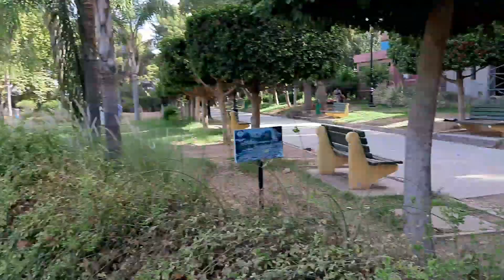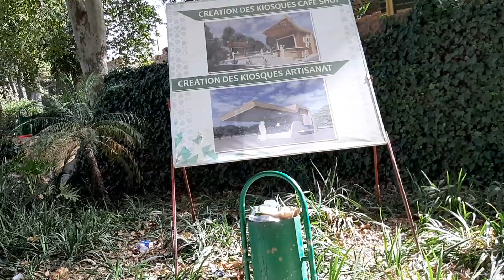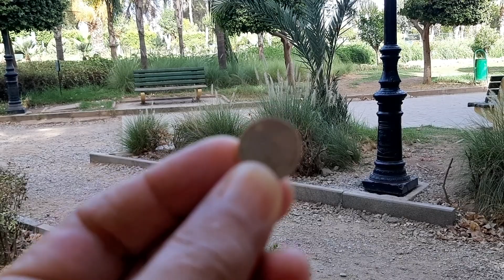منتجع عين أسردون الوجهة السياحية والإيكولوجية وجهة صيفية بامتياز Ain Asserdoun Beni Mellal Maroc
ain asserdoun beni mellal "מוערך על ידי כל המבקרים" عين أسردون: وجهة صيفية آسرة لعشاق السياحة الإيكولوجية .
ain asserdoun beni mellal ,Ain Asserdoune . Beni Mellal جولة في عين أسردون الساحرة
Un endroit prisé par toute la population de Beni Mellal et des environs. En été o vient y chercher un peu de fraicheur. Les arbres et l'eau qui y coulent sont apprécies par tous les visiteurs.
La visite du Ksar d'Ain Asserdoune  s'impose c'est un joyau de l'architecture amazigh. De la une vile magnifique sur toute la vallée et Beni Mellal. Un moment de fraicheur dans le four de Beni Mellal se goute avec beaucoup de plaisir
Alors si vous êtes de passage et que vous avez chaud n’hésitez pas à faire un petit détour
Ain Asserdoun : les meilleures façons d'en profiter
Jnane Ain Asserdoune pour la destination Beni Mellal
Cet espace naturel, classé patrimoine national en 1947, est intimement lié à la mémoire de Béni Mellal et de ses habitants en tant que haut-lieu touristique marqué par la diversité de ses paysages qui varient entre jardins paradisiaques et cascades somptueuses et qui attirent continuellement des jeûneurs en quête de fraîcheur, de quiétude et de dépaysement.
ليست مدينة ساحلية على المحيط الأطلسي أو البحر المتوسط، تحظى بسمعة وشهرة كبيرة داخل المغرب وخارجها، لكنها مدينة داخلية تتوسط المملكة الواقعة في أقصى شمال غربي القارة الأفريقية، إنها مدينة بني ملال، التي تزينها الجبال الشاهقة، وعيون المياه العذبة الطبيعية، والوديان الخضراء الواسعة المزروعة بأشجار الزيتون، التي تخطف الأبصار من الوهلة الأولى. بني ملال، مدينة قديمة يجتمع فيها التراث والتاريخ، مع الجمال الطبيعي، حيث استطاعت أخيرا جذب آلاف السياح الباحثين عن الطبيعة الخلابة والهدوء، وتتمتع بمناخ صحي معظم شهور السنة نظرا لكثافة الأشجار بمحيط المدينة، وأعلى مرتفعات بعض أجزاء سلسلة جبال الأطلس.
تبعد بني ملال نحو 200 كيلومتر، عن مدينة الدار البيضاء (العاصمة الاقتصادية والتجارية للمغرب)، وللوصول إلى بني ملال، من تلك المدينة الكبيرة المعروفة أيضا باسم «كازابلانكا»، من الممكن أن يسلك الزائرون طريقين، الأول الطريق «السيّار»، كما يطلقون عليه في المغرب، وهو طريق سريع وجديد، ومراقب بشكل جيد من قبل عناصر الشرطة والمرور، لمراقبة تجاوز السرعات المقررة، وهو طريق اقتصادي برسوم مادية، بينما يوجد طريق «وطني» آخر، دون رسوم مالية، يمر من مدن وقرى كثيرة، وهو ملاذ جيد للمسافرين والمواطنين غير الراغبين في دفع رسوم الطريق «السيّار»، التي تزيد عن 50 درهما للسيارة الواحدة في اتجاه واحد.
En plus d’être une fierté pour toute la région, Aïn Asserdoun est la principale source hydraulique à Béni Mellal avec un débit d’eau avoisinant les 2.000 litres par seconde, a relevé l’historien Mustapha Arbouch, notant qu’elle comporte deux cascades d’une hauteur de 2,5m.
Le nom de la source  'Ain Asserdoun  est lié à une histoire ancestrale largement répandue dans les milieux de Beni Mellal .
L'histoire commence quand un homme et sa femme étaient entrain de laver de la laine sur la rive du fleuve (Ouad Alabid ) et ils en avaient perdu une importante partie . Après avoir visité Beni Mellal , l'homme a entendu parler d'une histoire incroyable : la laine est sortie de la source. Poussé par la curiosité , il a entamé une série d'explorations de la région dans le but de trouver une solution à cette énigme. En effet , il a réussi à trouver la grotte par laquelle l'eau s'infiltre dans des conduits sous terrains pour émerger à Ain Asserdoun . C'etait le seul qui sait ce secret et cela pour différentes raisons, mais la principale est d'en tirer profit . Il bouche la grande partie de la grotte pour ne laisser passer qu 'une petite quantité d'eau . A Beni Mellal le niveau de la source est diminué de façon alarmante. C'est l'occasion optimale pour s'enrichir alors qu'il se présente devant les grandes personnalités de la ville et entame une série de négociations concernant le prix donné si l'eau revient comme autrefois . Profitant de la faiblesse de leur coté , il demande une grande somme d'argent . La ville est contrainte à lui délivrer toute sa fortune . L'homme part avec un mulet portant l'argent acquis . L'appellation 'Ain Asserdoun donnée à la source est étroitement lié à ce mulet qui a porté toute la fortune de Beni Mellal . (Ain signifie source. Asserdoun mot Berbère signifiant le mulet)
Béni Mellal- Les travaux de réhabilitation des jardins d’Ain Asserdoun pendant la période de confinement ont redonné éclat à ce site touristique emblématique de la région Béni Mellal- Khénifra, classé patrimoine national depuis 1947.
بني ملال اليوم, وصف عين أسردون
population béni mellal 2021,kasba béni mellal
بني ملال خريطة,جبال بني ملال
عين أسردون قديما,عدد سكان بني ملال
أسماء أحياء بني ملال,بماذا تتميز مدينة بني ملال